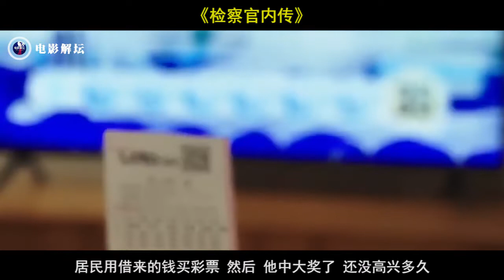继《爱的迫降》后又一优质韩剧！李善均、郑丽媛互飙戏，看点十足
《检察官内传》是韩国JTBC电视台于2019年12月16日首播的法庭题材题材电视剧，由李太坤执导，朴妍善编剧，李善均、郑丽媛等主演，该剧讲述了在地方城市中过着平凡日常的上班族检察官们之间发生的故事。

大家好！这里是电影解坛的YouTube官方频道

分享最新电影,享受电影的乐趣